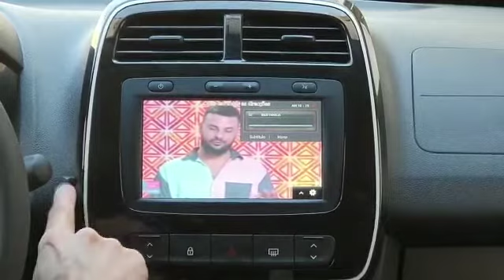Desbloqueio de vídeo Renault kwid, Sandero , Logan, Duster mídianave